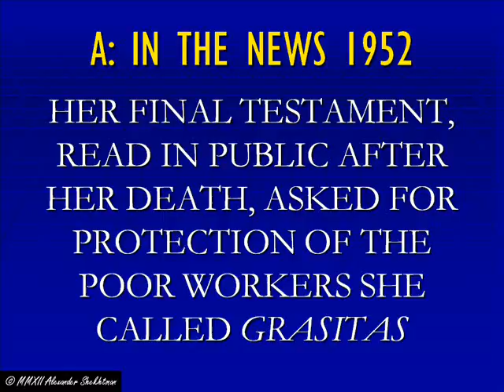#81: IN THE NEWS 1952 - Jeopardy! Clues of the Week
Yet another Jeopardy Clue of the Week.

The music at the beginning and end are pieces of the October 2008-present Jeopardy! Theme.

Here is the clue in text form:
A: Her final testament, read in public after her death, asked for protection of the poor workers she called "grasitas".

LEGAL STUFF: All visual content is my own original creation.